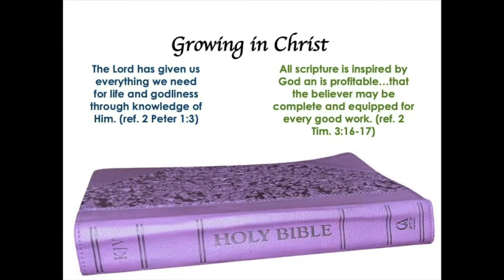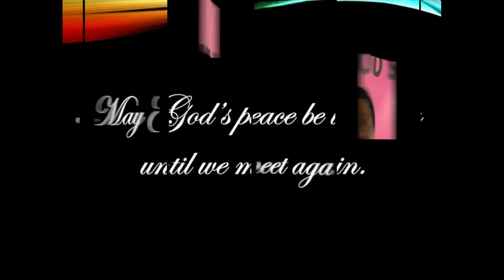FAITH (part 2 of 2)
Welcome to Blood of the Lamb Ministries' "What Did God Say?" Broadcast!

Episode 8: Faith (part 2)

We address every day topics from a biblical perspective...to help us live the Christian lifestyle.